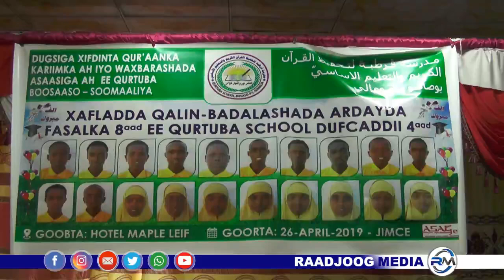Muqaaal Kooban oo ah Xafladda Qalin Bedelashada Ardayda Fasalka 8-aad ee H/DH Qurtuba ee Bossaso